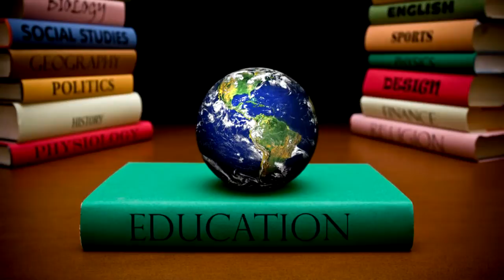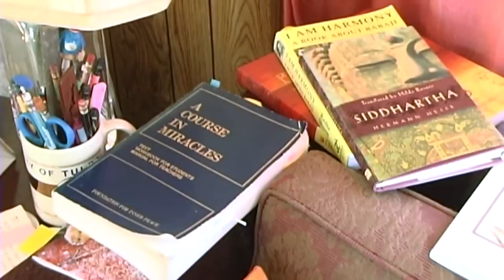No Time for Karma in Italian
Paxton Robey's textbook on the shortcut to stepping off the wheel of karma is most recently available in Italian.  Paxton was asked to say a few words for the book launch.  They were translated for the local audience but presented here in the original Hebrew...uh, English.